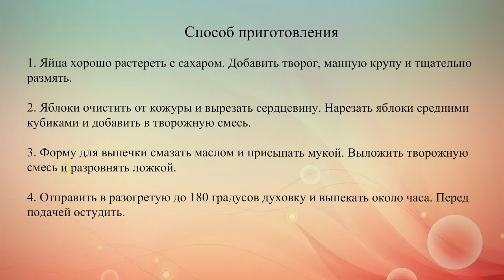Творожная запеканка с яблоками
Готовим сладкую запеканку из творога с яблоками. В нее можно по желанию добавить изюм и корицу.